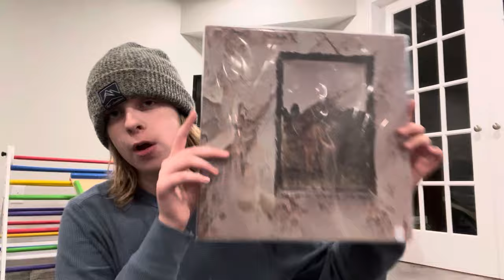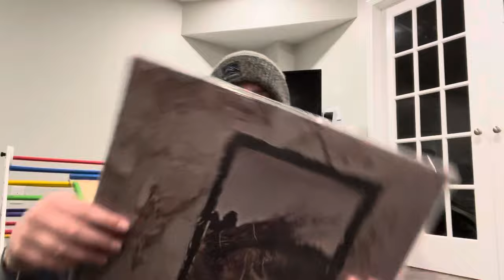Led Zeppelin IV - Crate Digging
Hey bozos sorry for the delay but here is Led Zeppelin IV